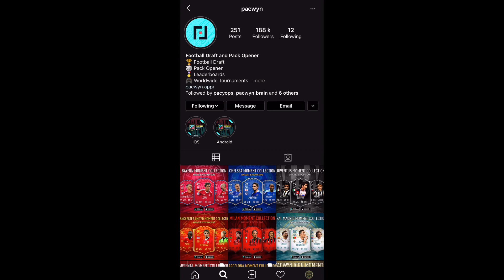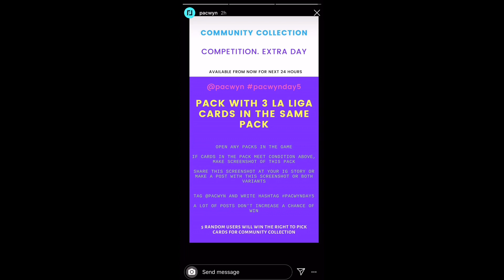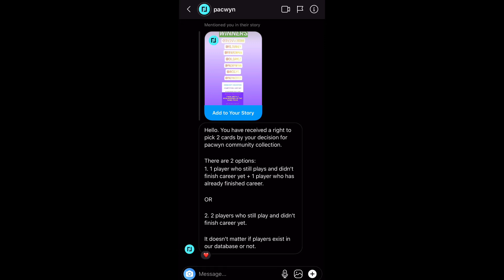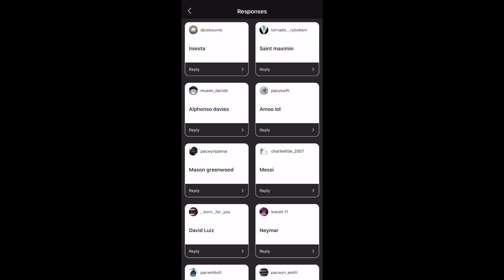I Won In Pacwyn’s Competition ! 🥳